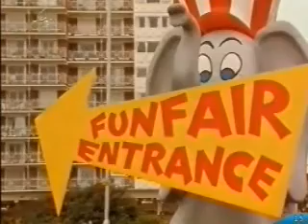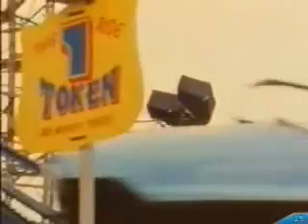Mr Ben's Comedy Movies from Negaah TV 11 September 2010 Part 2